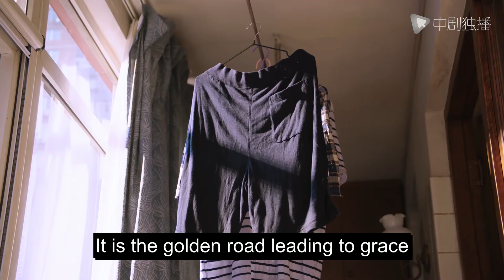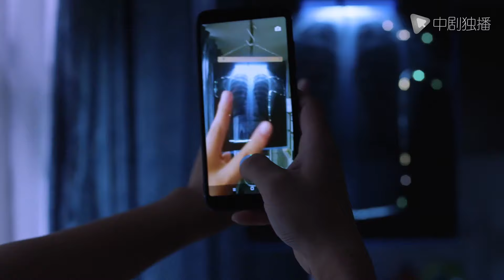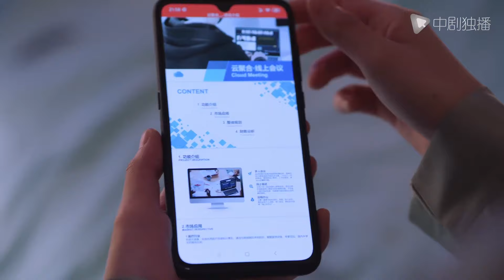[Eng-Sub] Marry“billionaire CEO” EP10｜Chinese drama｜Bai Baihe、Xu Kai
►Drama Name:Marry“billionaire CEO”
► Episode:37
► Plot summary:
Hotel doorman Zhang Guangzheng (played by Huang Xuan) has always been drifting along and getting by, but his love at first sight for flight attendant Zheng Youen (played by Bai Baihe) changed his static life. In order to get closer to the "goddess" in his mind, he joined the square dancing team of Zheng Youen's mother Liu Meili. He gradually changed his stereotype of square dancing aunties. He was also infected by their courage and love for life and regained his passion for career. and pursuit of life. The seemingly harsh hotel lobby manager Sun launched the "Shining Moment" program to help employees develop. With the encouragement of friends, Zhang Guangzheng worked hard to study and pass the assessment to obtain further study opportunities, move towards a broader world, and continue to get closer to Zheng Youen. distance. Zhang Guangzheng's perseverance and courage also changed Zheng Youen, who lives alone, Wang Niulang, who dare not face his sincerity, Chen Jingdian, who gave up the postgraduate entrance examination because of fear of failure, and others. In such a big city, everyone treats people with sincerity and in order to become Be a hero in life and work hard to become a better self
AsianDrama ChineseDrama#